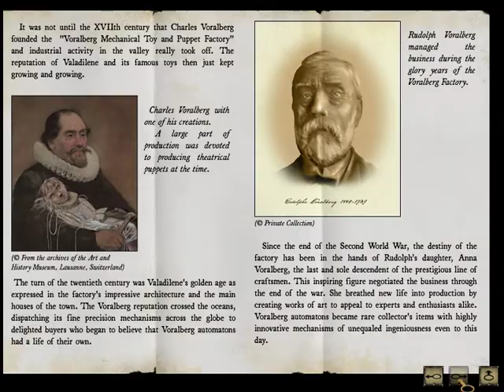Syberia - walkthrough 2